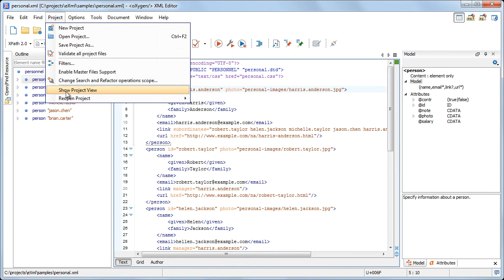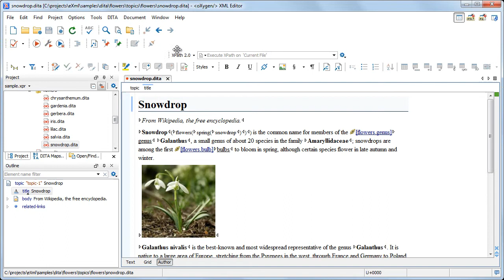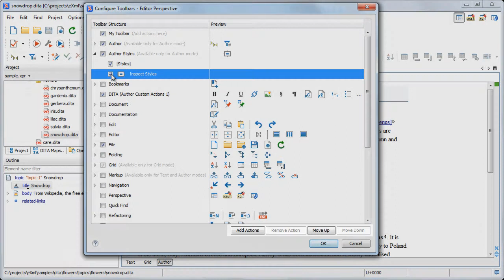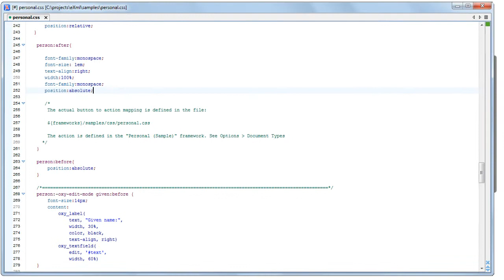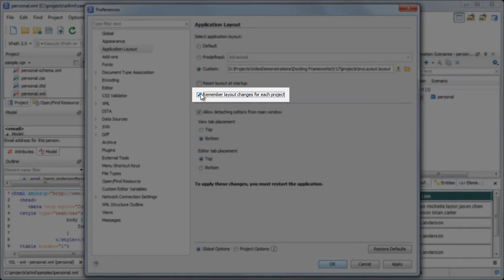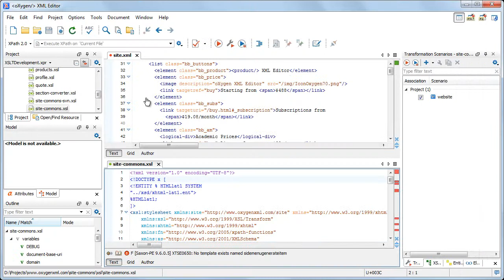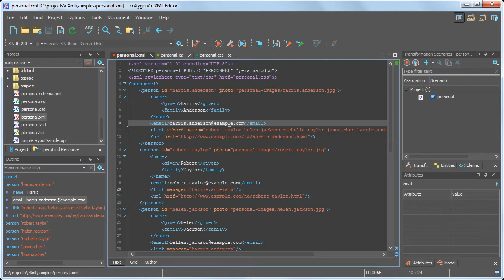Configure oXygen's UI - version 17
This video demonstration shows you how to manage the dockable views, editors, and predefined layouts. It also shows you how to customize the toolbars and the appearance of the user interface.